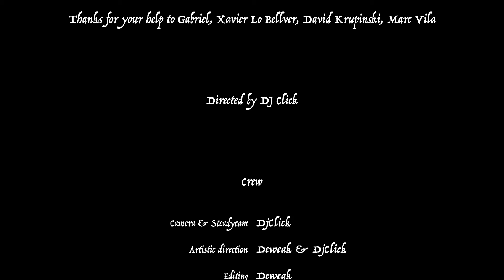Role playing game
Codrule – from the album "Play it again"

Nadia Potinga : vocal
David Krupinski : guitars
DjClick : producing, programming, keyboard
Viorel Potinga : accordion

Recorded, arranged, mixed at Studio 139 & forest CuBe by DjClick
Mastered by Alexis Bardinet at Globe Audio studio

Directed by Dj Click
Camera & Steadycam by Jordi de Ser
Artistic direction by Deweak & Dj Click
Edited & Animation by Deweak
Costumes by Elisabeth « Lilas »
Little Riding Hood – Clémentine
Noël Hunter – Jérome Martin
Witch – Mélanie Boucherat
Beast – Mar Cristina
Wolf – Tarentino
Old Woman – Elisabeth Martin
Thanks for your help to Gabriel, Xavier Lo Bellver, David Krupinski, Marc Vila.
Filmed at forest CuBe & CuBi (Catalunya July 2018)

No Fridge / P&C 2018